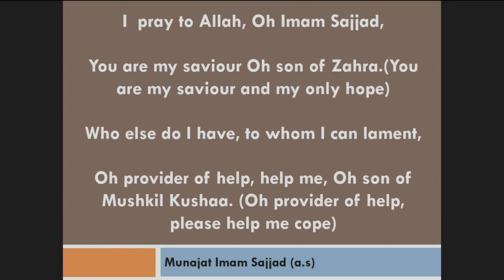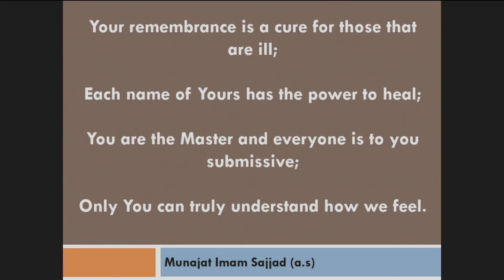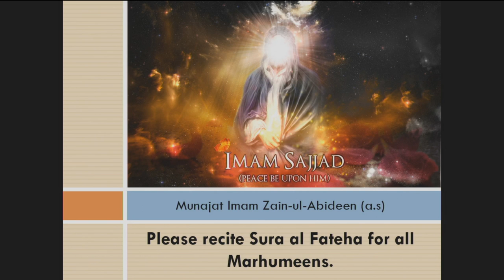KSI Milton Keynes Live Stream - Shahadat Eve - Imam Zayn Al Abideen (AS)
Marthiya
Lecture - Sheikh Abbas Ismail
Maatam
Ziyarat